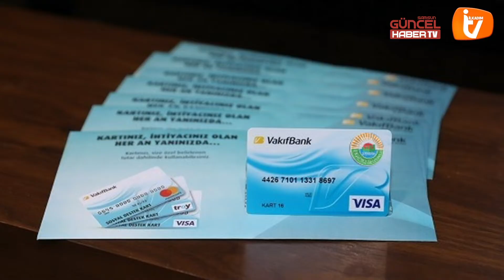06 Aralık İlkadım Haftanın Haberleri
BİR "SAMSUN GUNCEL HABER TV" YAPIMI

TELİF HAKLARI SAKLIDIR